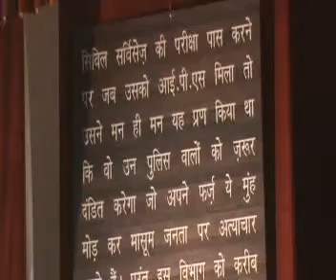Khaas Sher aur Ghazal Jo shaksh Muddato mere shaidaiyo me tha by Nadeem Siddiqui Ludhiana Mushaira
Live मुशायरा के वीडियो के लिये यहाँ पर क्लिक करें

All India mushaira    ( 22  dec 2012) covered  by RockeTalk users on mobile application of RockeTalk direct from nehru sidhant kendra ,Ludhiana Punjab India.
In this mushaira the users of RockeTalk from all over the world also send their feedback directly from their home. This coverage is made available by courtesy of Sufi Foundation india & Faiz Ahmed Faiz Literary Foundation   If you want to Live Mushaira on your Mobile plz visit given link